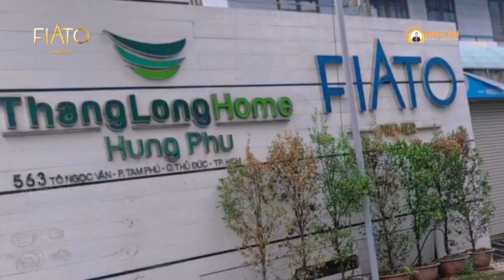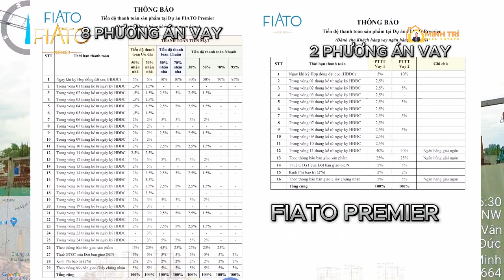Bất ngờ với Fiato Premier căn hộ tiêu chuẩn hạng A tại tp Thủ Đức | Minh Trí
00:00 Tiện độ xây dựng và phương án thanh toán Fiato Premier
02:14 Tham quan 1 vòng khu đô thị Thăng Long Hưng Phú
08:56 Clip 3d mô tả Fiato Premier
Dự án Fiato Premier Thủ Đức tại Tô Ngọc Vân, Thủ Đức là một kỳ quan kiến trúc hiện đại độc đáo, đưa ra một trải nghiệm sống đẳng cấp và tiện nghi hoàn hảo cho cư dân. Với vị trí đắc địa, dự án này hứa hẹn là không gian sống lý tưởng cho những người đang tìm kiếm không gian an cư hoàn hảo.

Trí Đắc Địa
Fiato Premier Thủ Đức tọa lạc tại mặt tiền đường Tô Ngọc Vân, Thủ Đức - một vị trí thuận lợi nằm giữa trung tâm thành phố và khu vực quy hoạch mới. Điều này giúp cư dân dễ dàng tiếp cận các tiện ích xã hội, trung tâm thương mại, trường học, bệnh viện và các điểm dịch vụ khác trong tầm tay.

Thiết Kế Hiện Đại và Đẳng Cấp
Fiato Premier mang đến cho cư dân không gian sống thoải mái và sang trọng với thiết kế hiện đại. Các căn hộ được chăm chút đến từng chi tiết, với sự linh hoạt trong bố trí không gian, tạo ra không gian sống thoải mái và tiện ích.

Tiện Ích Đẳng Cấp
Dự án Fiato Premier không chỉ là nơi ẩn mình trong vẻ đẹp kiến trúc, mà còn là điểm đến của những tiện ích đẳng cấp. Cư dân có thể tận hưởng cuộc sống tiện nghi với hồ bơi, khu vui chơi trẻ em, phòng tập gym hiện đại, và các khu vườn xanh mát.

An Ninh và An Toàn
Fiato Premier chú trọng đến an ninh và an toàn cho cư dân. Hệ thống an ninh 24/7 và camera giám sát đảm bảo môi trường sống an toàn và yên bình.

Tiện Nghi Xung Quanh
Ngoài ra, với việc có mặt tại Tô Ngọc Vân, cư dân Fiato Premier dễ dàng tiếp cận các tiện ích xã hội như trung tâm thương mại, nhà hàng, quán café, trường học, bệnh viện, và các cơ sở dịch vụ khác.

Dự án Fiato Premier Thủ Đức tại Tô Ngọc Vân mang lại một không gian sống đẳng cấp, đáp ứng đầy đủ nhu cầu của cư dân trong môi trường sống hiện đại và thuận lợi. Đây chắc chắn là sự lựa chọn xuất sắc cho những người đang tìm kiếm không gian sống hoàn hảo tại Thủ Đức.
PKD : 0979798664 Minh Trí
Booking 30tr/căn
🏫Căn Hộ Cao Cấp Fiato Premier.
- Tất cả các phòn ngủ điều có ban công, hệ thống máy lạnh âm trần, không gian sống cực xanh mát, liền kề vành đai 2 và công viên rộng 126 hecta.

👉 THANH TOÁN

Chính sách 1 - Đợt 1 : Đặt cọc 5% chiết khấu 9% .
Chính sách 2 - Đợt 1 : Đặt cọc 10% chiết khấu 13,5%
Chính sách 3 - Đợt 1 : Từ 30% đến 95% chiết khấu 16.5% đến 25%

👉 THÔNG TIN ĐƠN VỊ CĐT vs THI CÔNG
- Vị trí: 563 Tô Ngọc Vân, Phường Tam Phú, TP. Thủ Đức.
- Chủ đầu tư: Công ty cổ phần Hưng Phú Invest.
- Phát triển dự án: Thăng Long Real Group.
- Mật độ xây dựng: 25 %.
- Đơn vị giám sát: SCQC, Coninco.
- Móng cọc: Minh Đức.
- Đơn vị xây dựng: Vinacco.
- Đơn vị thiết kế: DP Consoulting
- Đơn vị quản lý: CBRE.

👉 THIẾT KẾ
Quy mô 4 Block: Avita, Benito, Cosy, Dream.
Bao gồm 15 tầng nổi và 2 hầm với 464 sản phẩm:
Tầng 1 - 3: Shophouse (166m²; 235m²; 267m²;
305m²).
Tầng 4: Căn hộ thương mại dịch vụ (80m²).
Tầng 5 - 6: Duplex (140m²; 152m²).
Tầng 7 - 10: Căn hộ ở (80m²; 112m²).
Tầng 14 - 15: Penthouse có hồ bơi riêng (212m²; 277m²; 298m²).

👉 TIỆN ÍCH vs BÀN GIAO
Bàn giao nhà hoàn thiện: Sàn gỗ, máy lạnh, tủ bếp trên tủ dưới có bếp và máy hút mùi, toilet đầy đủ,...
Thiết kế 2 hầm đảm báo mỗi căn 1 chỗ để xe oto.
Tiện ích có bể bơi tràn bờ, khu vui chơi trẻ em, vườn nướng BBQ, Gym, Spa.

👉CHÍNH SÁCH NGÂN HÀNG
- Ngân hàng bảo lãnh: An Bình bank, Vietcombank, BIDV hỗ trợ 70% giá trị hợp đồng .
- CĐT hỗ trợ lãi 8.5% trong 18 tháng đầu .
- CĐT hỗ trợ lãi sau khi nhận nhà : 5% trong 12 tháng

Booking 30tr/căn